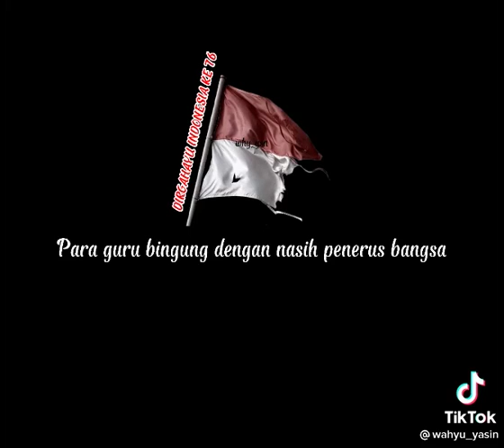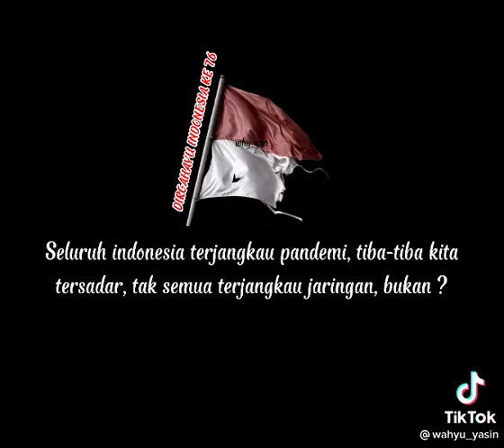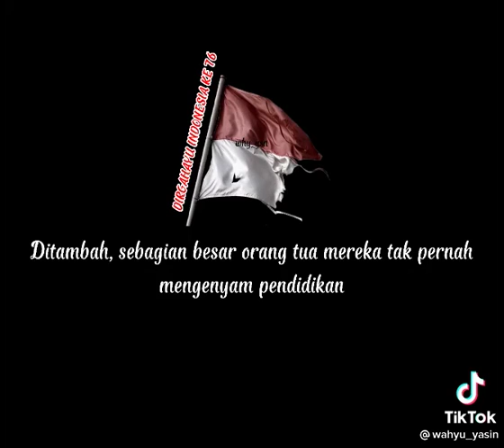Indonesiaku Saat ini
Semoga negara kita segara sembuh dari rasa sakit..